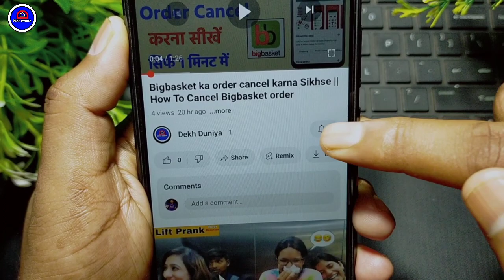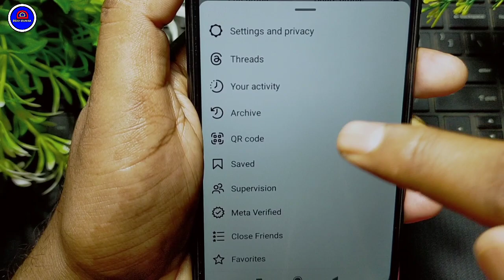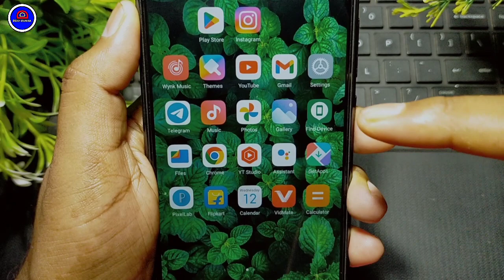Instagram Par Save Video Kaise Dekhe || Instagram Par Save Post Kaise Dekhe || Instagram Saved Video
Your Queries.
1.) Instagram Me Save Post Kaise Dekhe
2.) Instagram Me Save Video Kaise Dekhe
3.) Instagram Me Saved Video Kaise Dekhe
4.) How To Check Saved Video In Instagram
5.) Instagram Par Saved Reels Kaise Dekhe
6.) Instagram Par Save Ki Huyi Post Kaise Dekhte Hai
7.) Instagram Saved Reels Video Kaise Nikale
8.) Instagram Par Saved Video Kaise Dekhenge